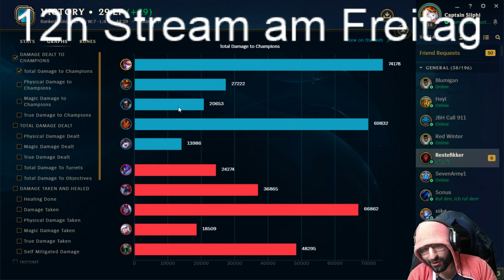Vayne (ADC): Autofilled btw #372 [Lets Play] [League of Legends] [German / Deutsch]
Runen:
Fleet Footwork
Triumoh
Legend: Bloodline
Cou de Grace
Perfect Timing
Magical Footwear

Du willst mehr Lets Plays von Silphi sehen?